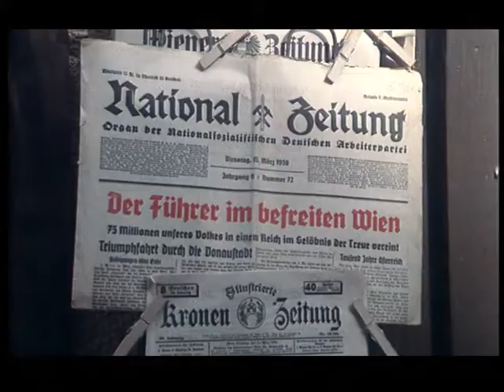Der Bockerer 1 - Der Anfang.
Highlights Teil 1
Die Zeiten ändern sich.